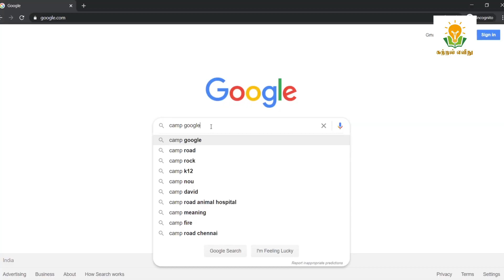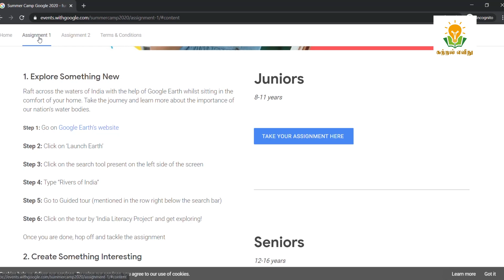Camp Google 2020|Summer Camp Google 2020|Katral Elithu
Sharmila Kannan.
Phonics Trainer.
Follow us on:
Facebook MOMS group(Tamil):